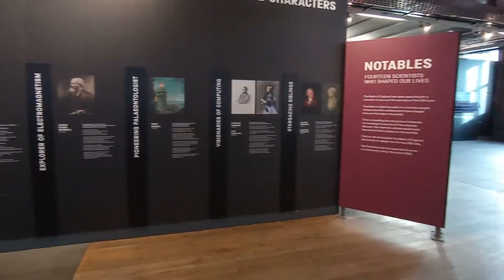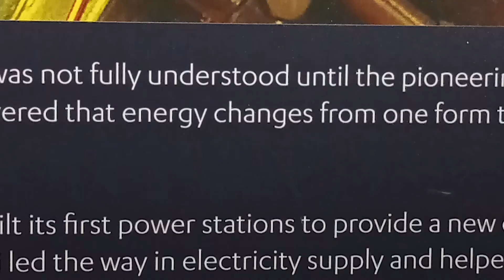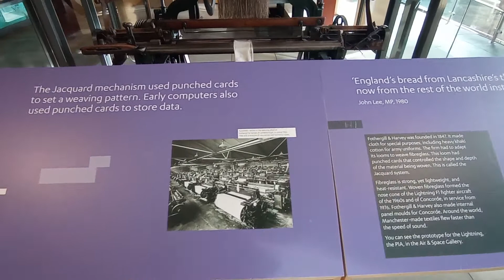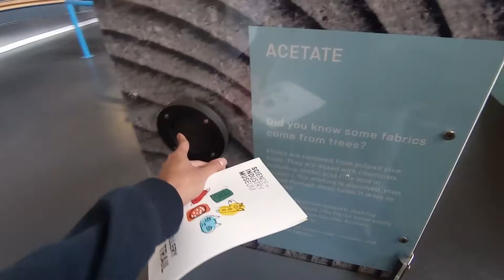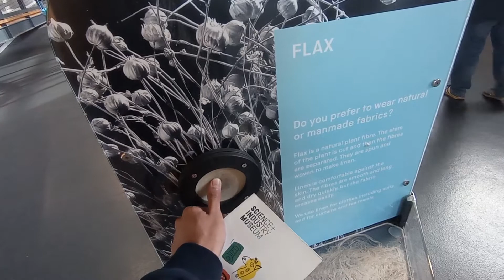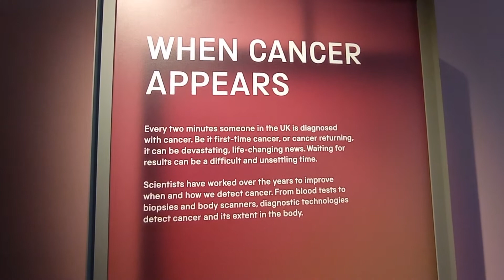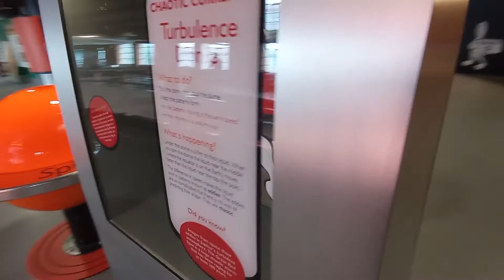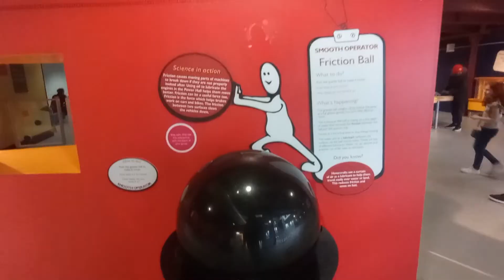Science and Industry Museum, Museum dengan Sejarah Lengkap Kota Manchester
Salah satu museum yang paling terkenal di Kota Manchester adalah Science+Industry Museum. Di dalamnya ada berbagai macam sejarah penemuan teknologi dan industri yang berkembang dari awal Kota Manchester didirikan. Yuk jelajahi museum ini bersama!